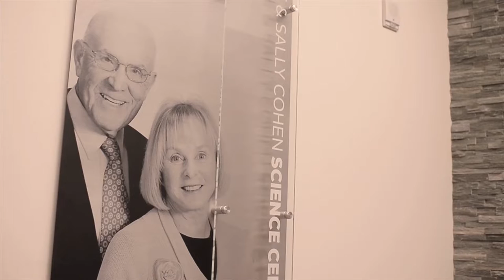Wilkes University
New building reveal for Wilkes University.